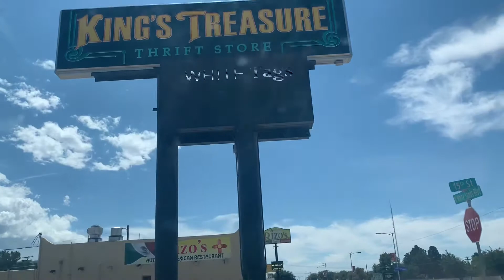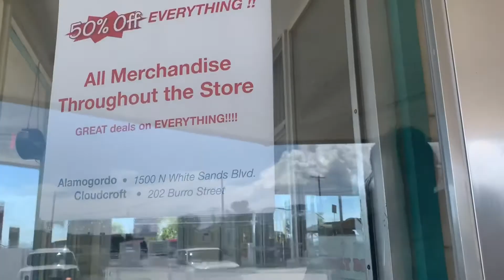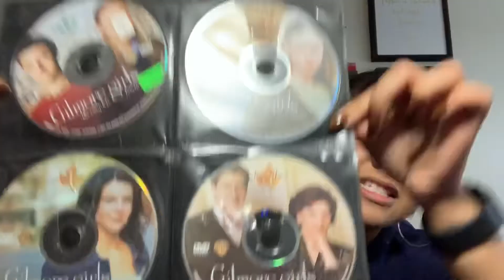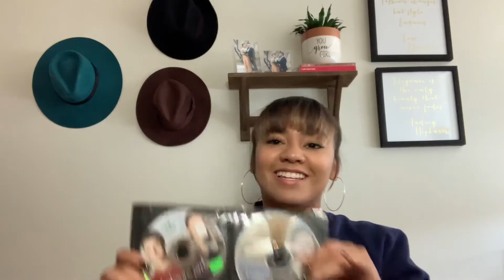Thrift Adventures ft. Haley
Hi friends! Thank you for returning to my channel for more LOL. You guys voted on this video, although it was a bit of a let down as far as fall finds, I did not come home empty handed. I hope you enjoy💛